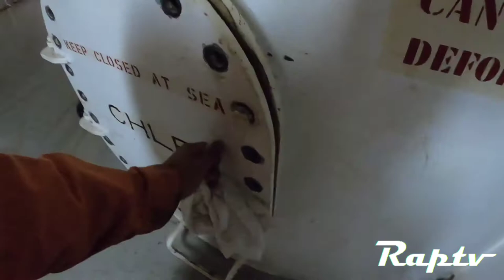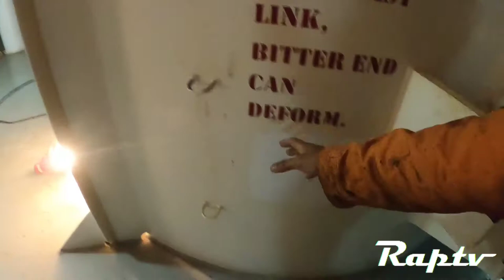Bitter End at ang Anchor Chain Locker | Seaman Vlog | Raptv Vlogs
Hello guys! Raw vlog lang ito wala masyadong editing. Gusto ko lang talaga ishare sainyo kung ano ang bitter end at ipakita sainyo ang anchor chain so Tara guys alamin natin kung ano ang purpose ng bitter end at silipin narin natin kung ano ang ichura ng anchor chain locker 👍🏻